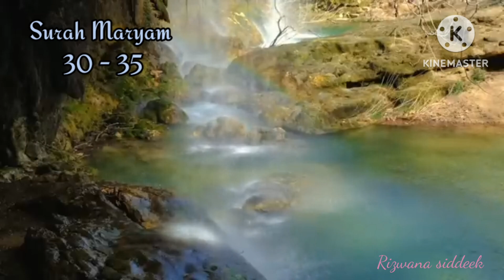Surah maryam verse 30 - 35 | Quran recitation